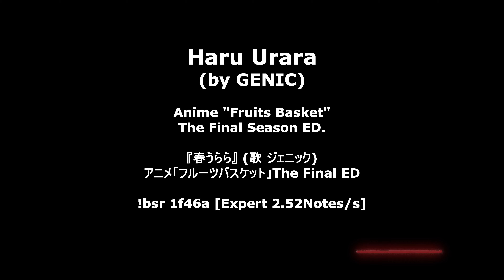[Beat Saber]"Haru Urara" (by GENIC) [Expert] Anime "Fruits Basket" ED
This song is Japanese Anime "Fruits Basket" ED. Its title "Haru Urara" is a Japanese word for a beautiful spring sky. It means that spring is coming and the weather is getting warmer, implying a bright and peaceful future. The last part of lyrics might have a slightly different nuance to them, though.

0:00 Intro
0:07 "Haru Urara" (by GENIC) [Expert]
1:43 Fin

You can download a mod pack which I used in this movie from GitHub provided by Koharu's Dad to install all of mods at once. Please note that there is no warranty for this pack, so please use it at your own risk.

In this channel, I post game play videos, various songs, and update information once or twice a week.